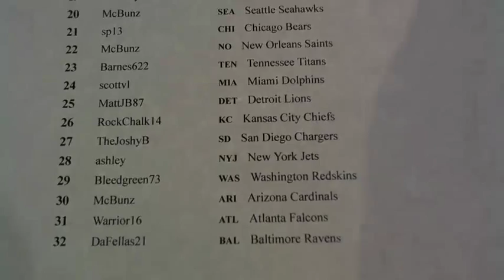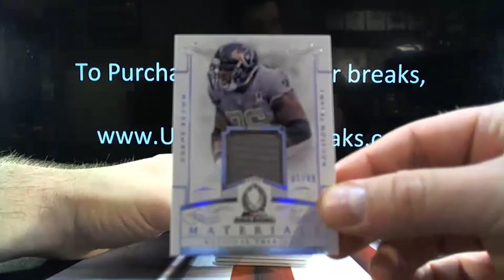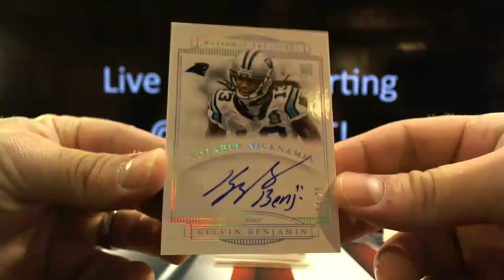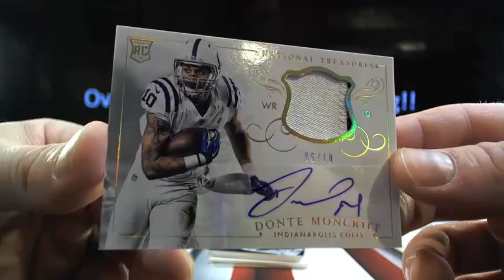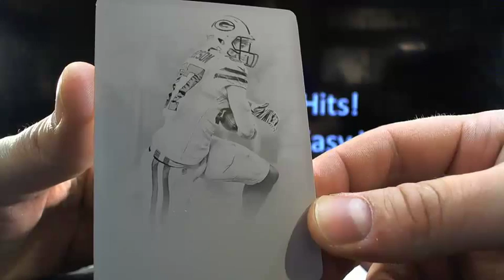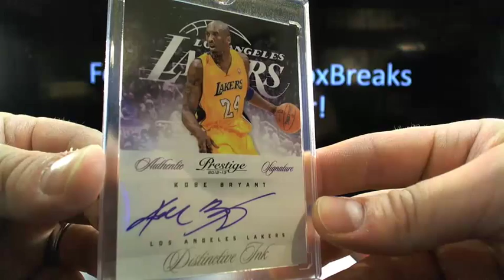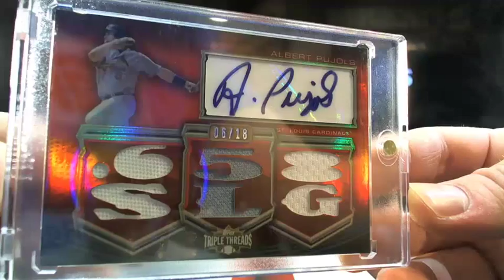UltimateBoxBreaks.com: 2014 National Treasures Football Box Break #4 w/Primary Players Bonus Box